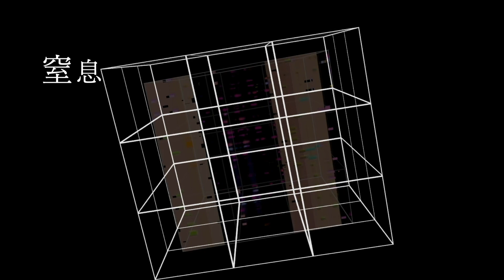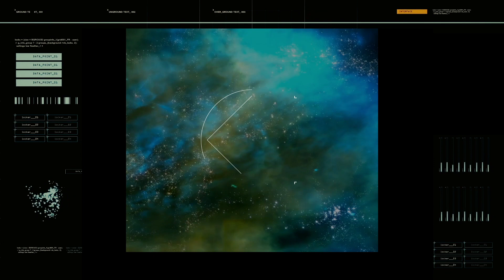都会のジェリーフィッシュ【Lyric Video】オリジナル楽曲【Miss Shawshank】Jerryfish Of Metropolis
Miss Shawshankの2曲目となるオリジナル曲、
『都会のジェリーフィッシュ』リリックビデオです。

◎オリジナル曲サブスク配信中！【Subscription】
各種配信サイトはこちら↓

▼カバー動画

アニメ『るろうに剣心』

アニメ『機動戦士ガンダムSEED』

アニメ『鋼の錬金術師』

▼【1st ミニアルバム 発売中】
『WORLD END NO.7 』

【都会のジェリーフィッシュ】

広い海を 漂う海月
ゆらりゆらり 流されては
星を見上げ 思うのだろう
泣いてた 確かに覚えてるよ

「泳いだ」それとも 浮かび
「流れた」それだけかもね
「満ち引き」操られては
逆らえず 息もできない

耳触りのいい
言葉ばかりだけど
奥深くまで潜りたい
助けてくれないか

都会の海月 呼吸出来ずに
窒息したら 泣いてくれるか？
夢の後先 浮かんでいたの
どうかしてるよ 砂漠の海で

耳触りのいい
見つけてくれないか

都会の中 漂う海月
孤独の中 思うのだろう
あなたがいるなら 死んでもいい

-広い海を漂う海月-